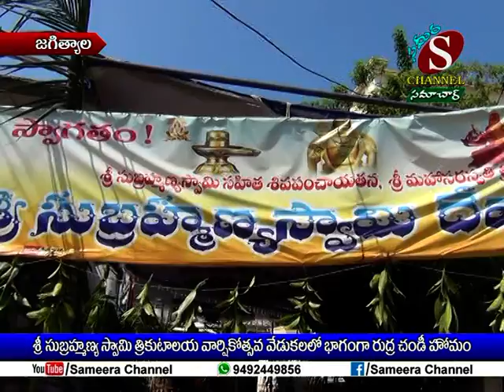Sameera Channel News - Jagtial | 26.06.2019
శ్రీ సుబ్రహ్మణ్య స్వామి త్రికూటాలయ వార్షికోత్సవ వేడుకలలో భాగంగా రుద్ర చండి హోమం